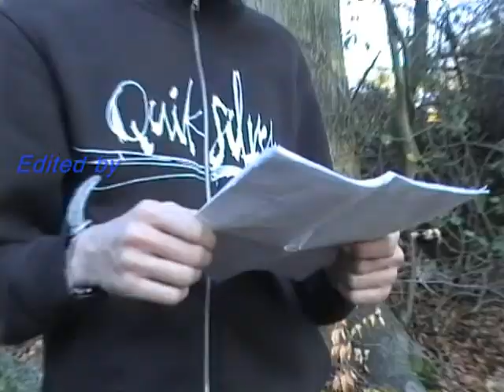Australasian Hazards With Kyley (Part 2)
The latest (3rd) in the series of with Kyley documentaries. This informative video explains the hazards present to those living in the continent of australasia. Filmed on location in Burnham Beeches by Burnham Grammar sixth form Geography students.
(Part 2) WITH OUTTAKES